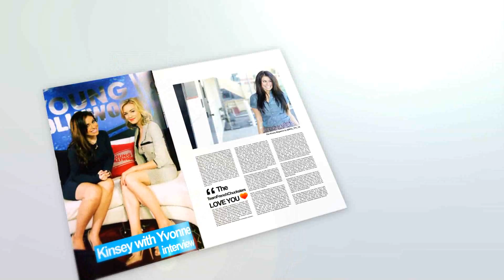The Kinsey Magazine